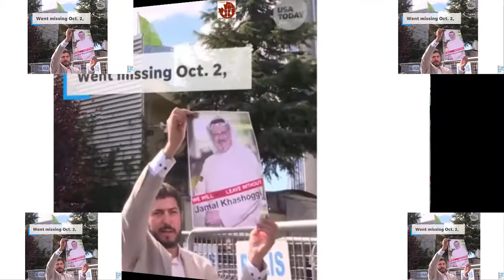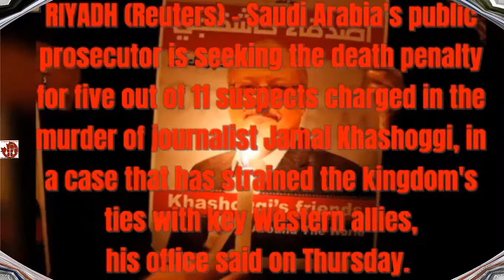PROSECUTOR SOUGHT DEATH PENALTY ON KHASHOGGI KILLING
Saudi Prosecutor Seeks Death Penalty in Khashoggi Killing

1. Saudi Kingdom is seeking death penalty for five people accused of carrying out journalist's Jamal Khashoggi killing, Shaalan al-Shaalan says. Saudi Arabia will pursue the death penalty for five suspects charged with ordering and carrying out the killing of the Saudi writer Jamal Khashoggi, in the latest effort to distance the country’s de facto ruler, Crown Prince Mohammed bin Salman, from the grisly murder.

Saudi News Conference

2. Shaalan Al-Shaalan told a news conference in Riyadh that Ahmed Al Assiri, the kingdom's former deputy head of intelligence dispatched a team to Turkey to persuade Khashoggi to return to Saudi Arabia. He also said after the failure attempt to bring him back, the head of the Saudi team in Istanbul ordered that Khashoggi to be killed. The 60 yr old man then died from a lethal injection and his body was dismembered and taken out of the building, he said.

3. Al Shaalan said that  21 people were now in custody, with 11 indicted and referred to trial, adding that Saud Al Qahtani, a former adviser to the royal court had been banned from travelling and remained under investigation. He also said Crown Prince Mohammed bin Salman was not implicated in the gruesome murder that has triggered global outrage.

Claim of Prosecutor

4. The Saudi public prosecutor claimed that Saudi agents including the head of forensics at the national intelligence service and members of Prince Mohammed’s security detail had orders to abduct Khashoggi but decided to kill him when he resisted. Saudi prosecutors say 21 of its officials have been indicted including the 15 man hit team as well as crews alleged to have carried out reconnaissance before the murder.

Joint Investigation

5. Ankara and Riyadh have been conducting a joint investigation into Khashoggi’s death. However, Turkish officials accuse their Saudi counterparts of stonewalling on the whereabouts of his body, and sending a forensic team disguised as investigators, who, rather than investigating the murder, attempted to scrub the consulate of Khashoggi’s DNA.

Brutal Killing

6. JAMAL KHASHOGGI walked in to the Saudi Consulate four weeks ago on Tuesday to obtain a simple document allowing him to marry. Instead, he was brutally murdered by a team of 15 agents sent from Riyadh. Saudi authorities now acknowledge the crime was premeditated. Yet much about it remains undisclosed, including what happened to Mr. Khashoggi’s body, which has not been returned to his family. Saudi agents were waiting when Jamal Khashoggi walked into their country’s consulate in Istanbul few weeks ago. Mr. Khashoggi was dead within minutes, beheaded, dismembered, his fingers severed, and within two hours the killers were gone, according to details from audio recordings described by a senior Turkish official.

NOTE:

1. I intend to love making creative, interesting and learning videos. My channel stands out in terms of quality programming, makes an entertaining and profoundly moving case for creating an educational system. I continually search for light and my channel is a light that shines, illuminating the way; clarifying intricate issues, inspiring and motivating the hearts and minds of all human being. By watching my videos, you can learn the appropriate solution of integral life problems and family friendly entertainment.

2. This page will also put their active effort to give a deep insight and detail analysis on the famous speeches and interesting books of the world to enhance the knowledge as well as wisdom of every human being of the world.

4. Thx and due credit to NEFFEX, PressTV, NEWS USA TODAY, The New York,  Times, C.A.F - Babies Song, Writers Club, Zero, TRT World Now, ALJAZEERA and the other channels those who originally created the videos.

5. PLEASE VISIT MY OFFICIAL WEBSITES AND CHANNELS IN THE URL APPENDED BELOW:

YouTube User ID: vk-X7m2r2Fxqwap3Io_V0A
YouTube Channel ID:
UCvk-X7m2r2Fxqwap3Io_V0A

Warmly,
Major (R) Md. Lutful Huda